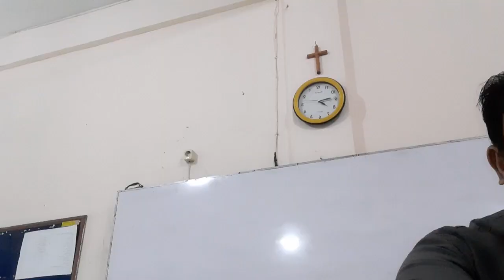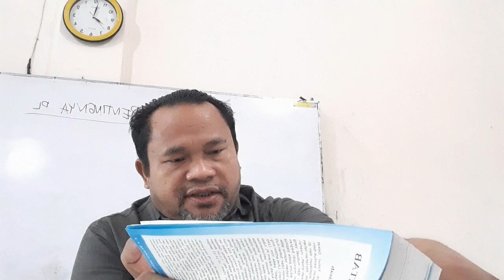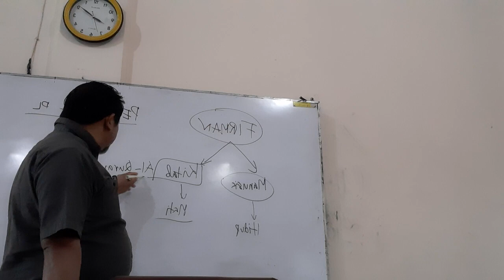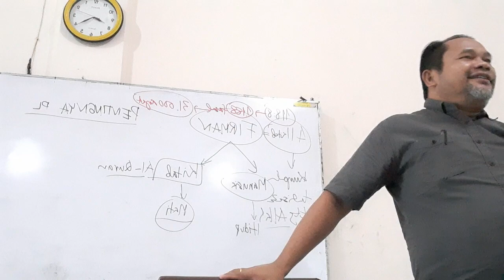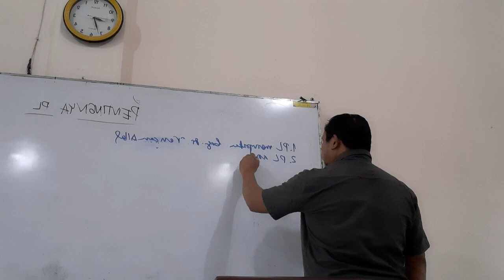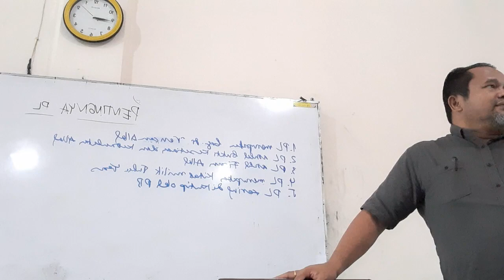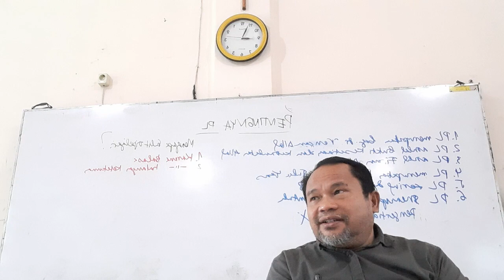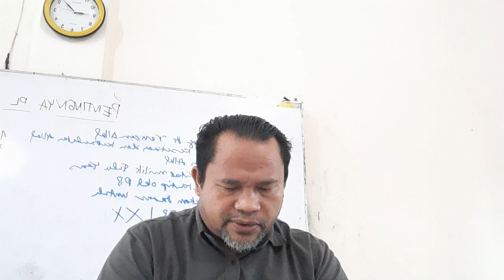Pembimbing PL 1 IA Rabu, 06 September 2023 Pert. III